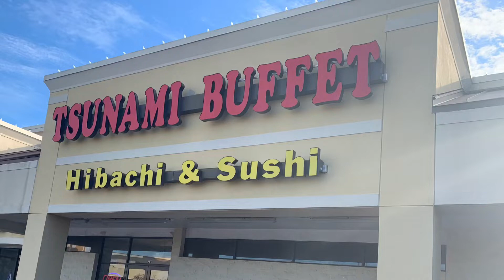Lunch At Tsunami Buffet we enjoy the foods yummy ❤️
Morehead City North Carolina